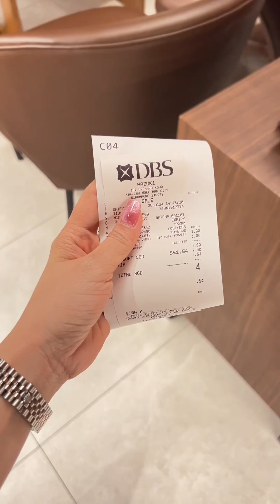Omakase in restaurant hazuki with my husband 🇸🇬😋